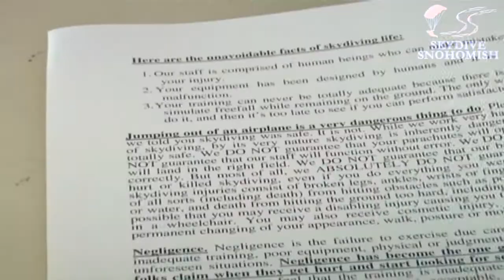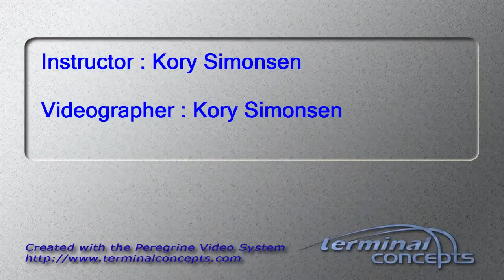Jennifer English's Tandem skydive!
Jennifer English's tandem skydive on August 09, 2013 with Kory Simonsen.